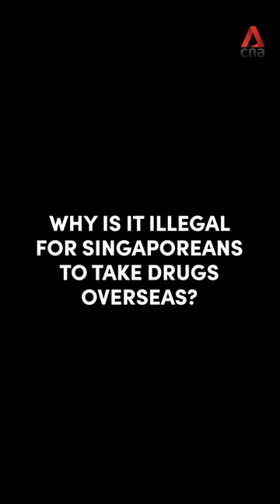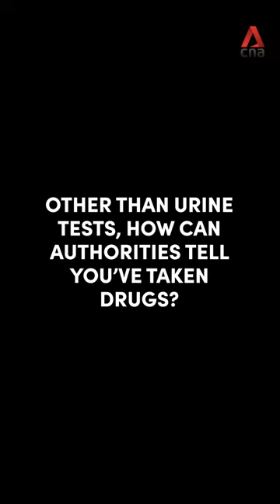CNA Explains: Why is it illegal for Singaporeans and PRs to take drugs overseas?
Taking drugs overseas may get you arrested upon your return to Singapore. The law covering drug consumption overseas was passed in 1998 to plug the “loophole”. How can authorities tell if someone has taken drugs? How will offenders be punished?